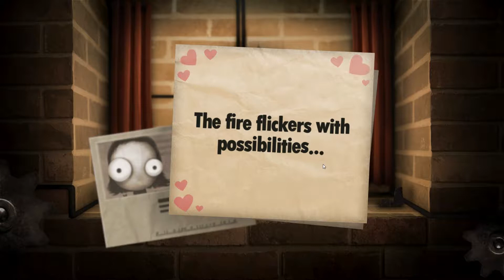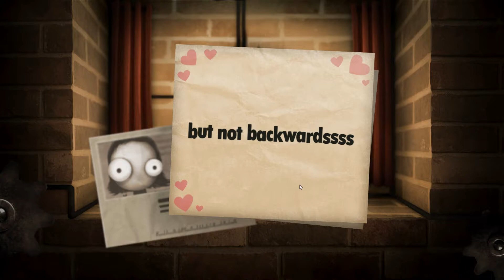Today I Am.. A Pyrotechnic - Little Inferno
Hey guys, today I've got a video of Little Inferno, a sort of toy game where you... well, you burn stuff! That's about the majority of it. It's kind of fun but I'm not a huge fan of it, honestly. Lategame the things that you order tend to take a very long time to arrive, and not all of them are very entertaining... but really, it's just a fun game to mess around with; I mean, who doesn't like setting things on fire?! Anyway, if you find it for cheap I'd recommend it, but it's not worth a lot of money, just a good little thing to try out and have some fun with. Anyway, enjoy!